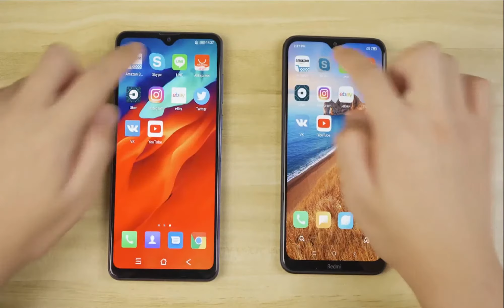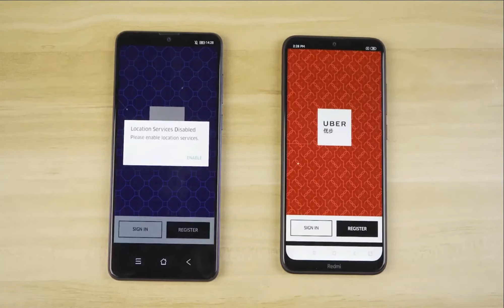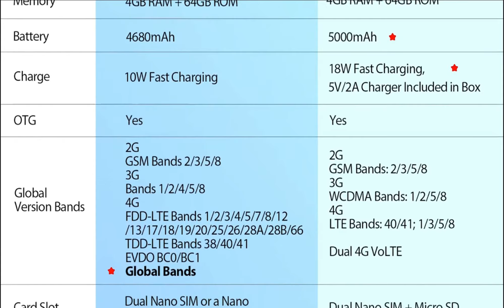Blackview A80 Pro VS Xiaomi Redmi 8A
Blackview A80 Price - Buy online -  Compare Prices  :

Global Version Blackview A80 Pro Quad Rear Camera Octa Core 4GB+64GB Mobile Phone 6.49' Waterdrop 4680mAh 4G Celular Smartphone

  Xiaomi Redmi 8A Price - Buy online  - Compare Prices :

 Xiaomi Redmi 8A 2+32GB Ocean Blue EU - Blue EU Plug

 Global Version Xiaomi Redmi 8A 8 A 2GB 32GB 6.22" Snapdargon 439 Octa core Mobile Phone 5000mAh 12MP Camera Smartphone

Xiaomi Redmi 8A Global Version 6.22 inch 2GB 32GB 5000mAh Snapdragon 439 Octa core 4G Smartphone - Sunset Red

 Xiaomi Redmi 8A 6.22 Inch 4G LTE Smartphone Snapdragon 439 3GB 32GB 12.0MP+8.0MP Dual Cameras Face Identification Dual SIM MIUI 10 - Orange